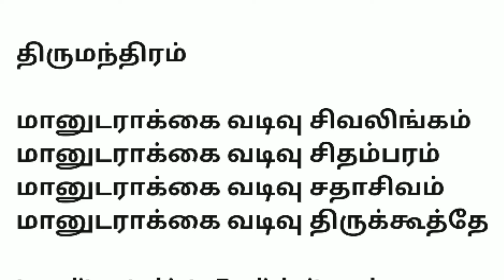Chidambara Rahasiyam (secrets revealed) in Tamil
the greatest identification of spiritual life which explains who you are and what you are is explained in the chidambaramnatarajar statue in the form of cosmic dance explained in Tamil.